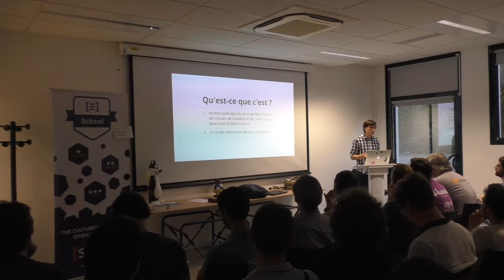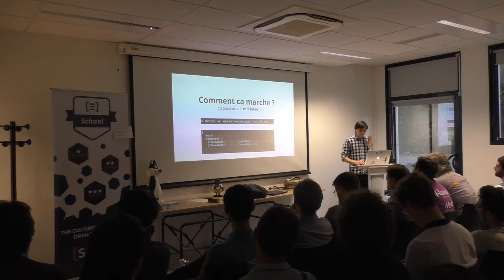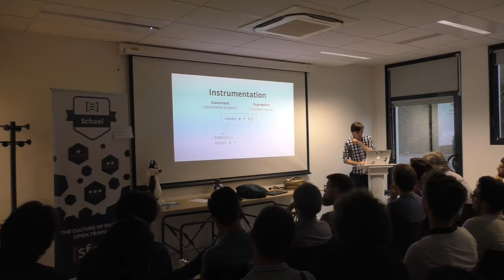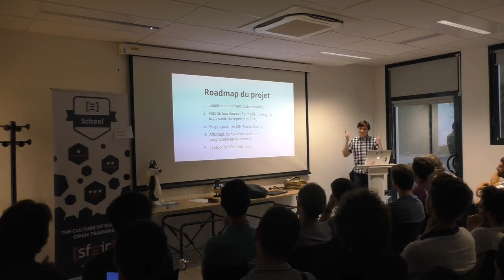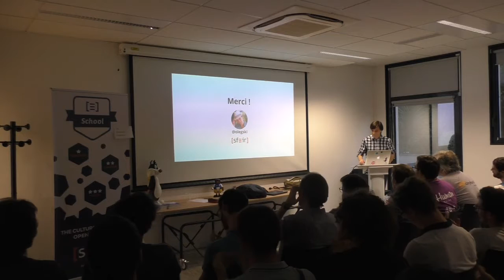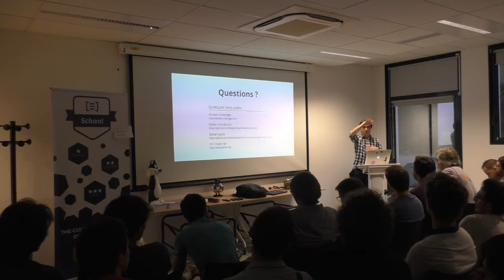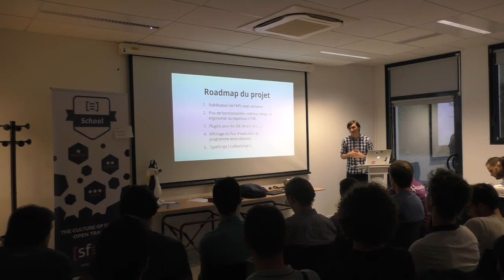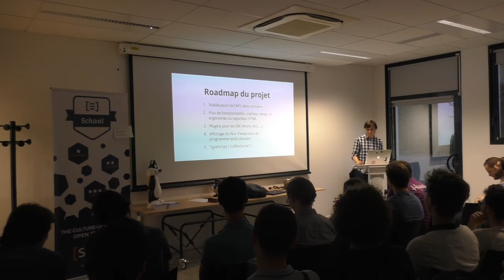[HumanTalks][Paris][Sept2016]Modular coverage tools for the modern web par Oleg Sklyanchuk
Modular coverage tools for the modern web par Oleg Sklyanchuk

Je vous présenterai esnext-coverage, un nouvel outil de mesure de qualité de code JavaScript (ES6+).

On parlera (sans trop rentrer dans les détails) du concept d’instrumentation de code en utilisant le transformer plugin de Babel, du workflow d’utilisation et de génération de rapports dynamiques de couverture de tests unitaires ou d'intégration.